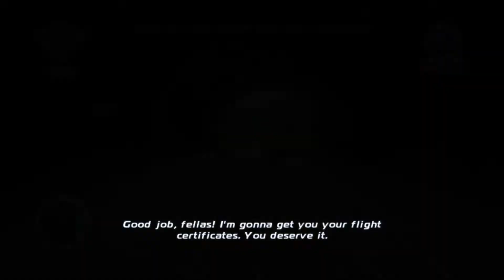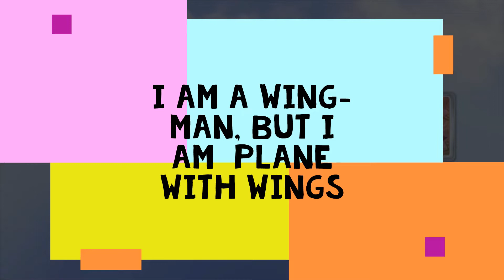Planes Gameplay 14